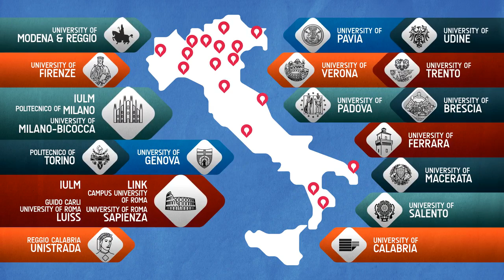Invest Your Talent in Italy Scholarship Program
provides scholarships + tuition fee exemption for master degree courses at prestigious Italian universities, as well as a period of on-the-job training, through an internship at an Italian company.

IYT Courses: Over 130 Master`s Degrees Courses entirely taught in English
Fields of Study: Engineering / Advanced Technologies, Design / Architecture, Economics/ Management

Qualifications Required: Bachelor Degree (of three or four years) and a good knowledge of English.